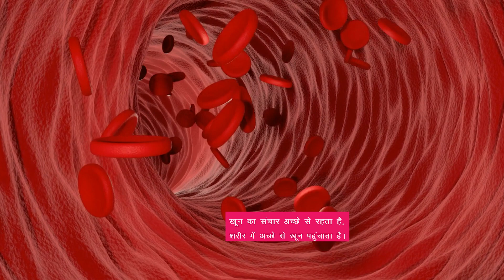बिना तकिया लगाए सोने के लाभ benefits of sleeping without pillow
इस वीडियो के माध्यम से हम आपको बताएंगे कि यदि आप तकिया नहीं लगते हैं तो इससे आपको कौन कौन से लाभ होते हैं क्योंकि आपके सोने का सही पोस्ट आपकी बॉडी को बहुत हद तक प्रभावित करता हैं l यदि आप नियमित रूप से गलत तरीके से सोते हैं तो या न केवल आपकी रीड की हड्डी के लिए घातक है बल्कि आपके खड़े होने का और बैठने का लहंगा भी बदल जाएगा l